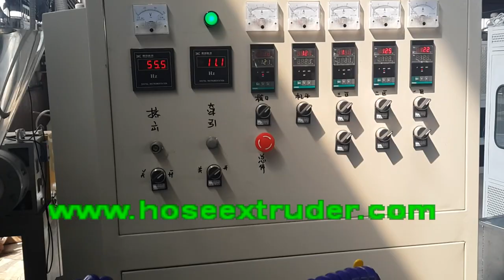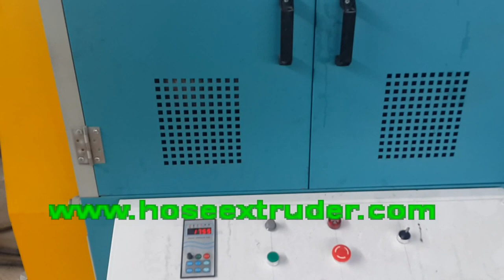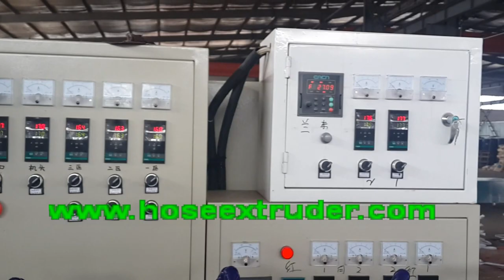lock stitch PVC braided hose extrusion machine line weifang jingda plastic machinery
weifang jingda plastic machinery lock stitch PVC braided hose extrusion machine line
plain stitch PVC braided hose extrusion machine,
pvc braided hose extrusion line,